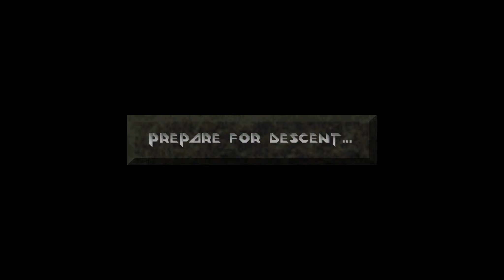Lass' spielen Descent - 77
Eine seltsame Konstruktion.
Level 16: Hyperion Methane Mine -